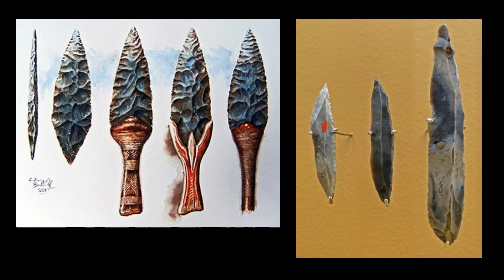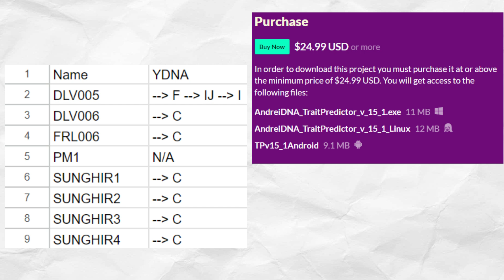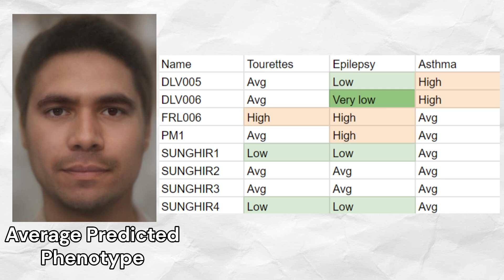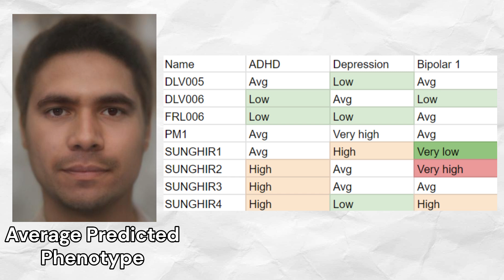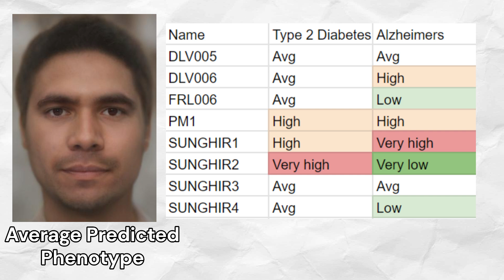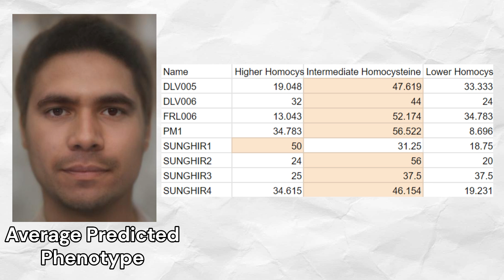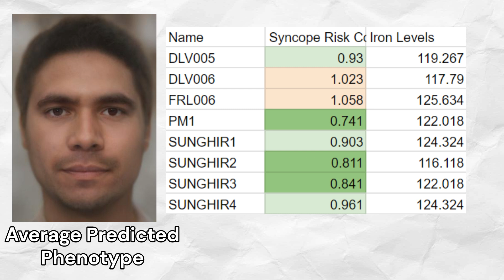Genetics of the Gravettians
The Gravettians were a significant Upper Paleolithic culture, flourishing in Europe around 33,000 to 25,000 years ago. Known for their sophisticated hunting and survival techniques, they lived predominantly in open landscapes and took shelter in caves or constructed seasonal camps in areas rich with game. Their subsistence strategy was centered around hunting large mammals, such as mammoths, bison, and reindeer, supplemented by plant foraging. Gravettians employed specialized tools, including stone points and blade tools, and are notable for introducing the Gravette point, a sharp blade used for hunting.
  Gravettians practiced social networking across regions, as seen by the distribution of similar artifacts across vast distances, suggesting interactions between different groups.
 Although they are not known for pottery (pottery only emerged much later), Gravettians are renowned for their creation of symbolic art and figurines, especially the so-called “Venus figurines.” These statuettes, typically made from bone, ivory, or stone, depict stylized female forms with exaggerated features, possibly symbolizing fertility, womanhood, or spiritual beliefs. Gravettian burials reveal a reverence for their dead, with bodies sometimes interred with grave goods such as beads, jewelry, and tools, indicating ritualistic practices or a belief in an afterlife. The Gravettians contributed significantly to the genetic and cultural heritage of later European and Eurasian populations.
  For this video, I gathered the genomes of 8 gravettian DNA samples, and ran them through my trait predictor tool for DNA analysis.